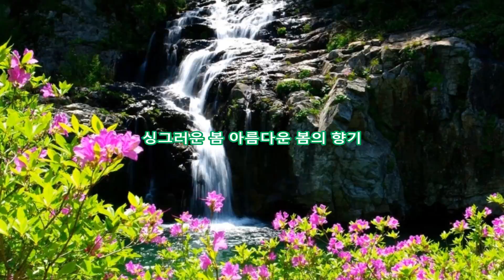열애 ( 윤시내 원곡) 노래 -- 이석화(아름답고 싱그러운 봄의 향기3)